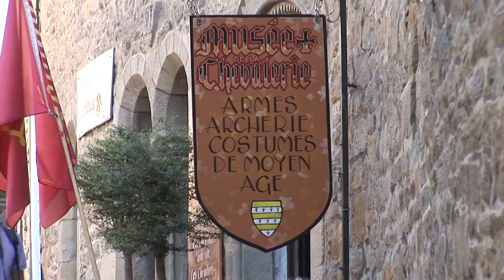Carcassonne The Fortified Town 🇫🇷 France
The city is famous for the Cité de Carcassonne, a medieval fortress restored by the theorist and architect Eugène Viollet-le-Duc in 1853 and added to the UNESCO list of World Heritage Sites in 1997. Consequently, Carcassonne greatly profits from tourism but also counts manufacture and wine-making as some of its other key economic sectors.